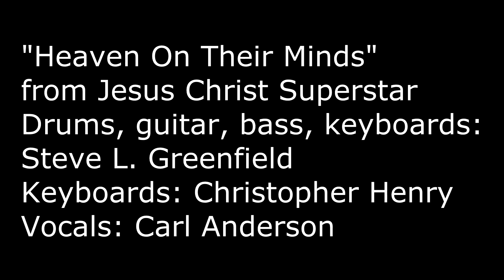Heaven On Their Minds (Greenie Version)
With respect to the late, great Carl Anderson, we were able to extract his original vocal track and add it to our already recorded instrumental version of one of the greatest songs from the rock opera "Jesus Christ Superstar".  This certainly fills the void with his amazing singing.